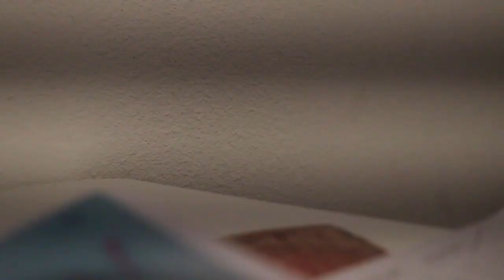EPISODE #47 - 3 Powerful Daily Actions That SUPERCHARGE Your Life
Welcome to the ‘Booty Bands More Than Fitness Podcast.  Join our 14 Days To Fat Loss used by 300,000+ Women.  The Personalization You Need To Sculpt & Tone Your Body, And Boost Your Metabolism.  (Results or Your Money Back) Join us at bootybands.com

Jill Treat is the founder of Treat Yourself Simple, a company designed for female executives that strive to be successful in all areas of life.

👉 Link up with Danita here: IG @danitayoung @bootybandsofficial
Danita Young, Owner/Cofounder of Booty Bands & Barbells®, Bikini Model, Certified Personal Trainer, NQ Bikini Competitor & Women's Mindset & Health Specialist.

FREE PRIVATE GROUP & ROUTINES!
Sculpt & Tone your Best Booty & Abs with Your Own Coach + Home Gym.

PROBLEM: 80% of women gain the weight back within 12 months.  This happens when you focus on a number of pounds to lose, what you are often losing is; water, fat, and lean muscle. Losing your lean muscle, that’s like losing your metabolism. Lean muscle is your fat-burning machine!
SOLUTION: Booty Bands & Barbells created a Personalized Fat Loss Home Gym System to achieve lasting transformations. You get a home gym and a coach who creates a plan for you. JOIN over 350,000+ women using our Personalized Fat Loss Home Gym System to sculpt & tone their best body.  Real Results, Real Women!

*If you do not follow the routine given to you from your Booty Bands & Barbells coach, we can not offer you a money back guarantee. If you do not work toward your goals, you will not get to your goals.